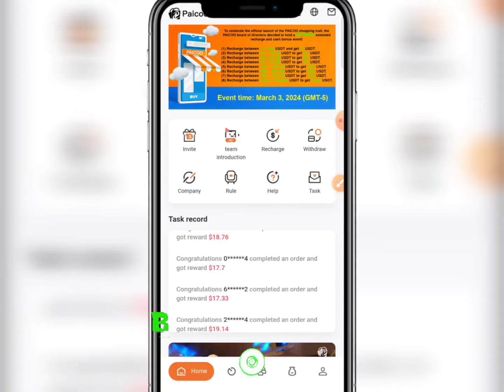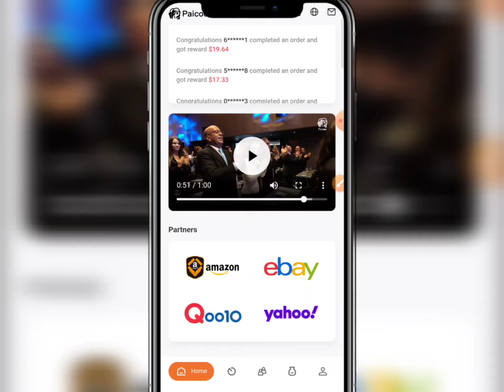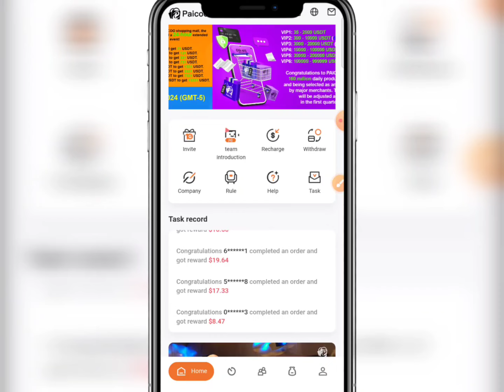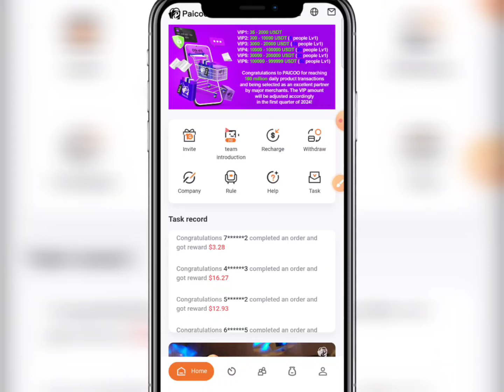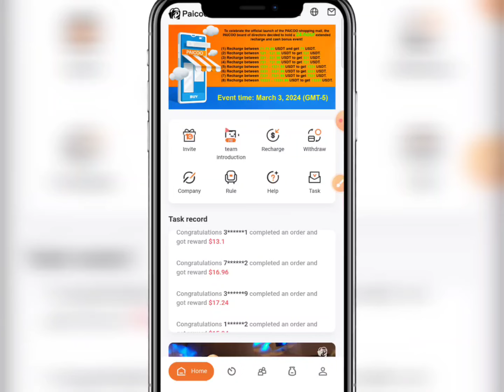PAICOO | Paicoo new update | Paicoo income site | Paicoo update news | Paicoo withdraw | Paicoo App